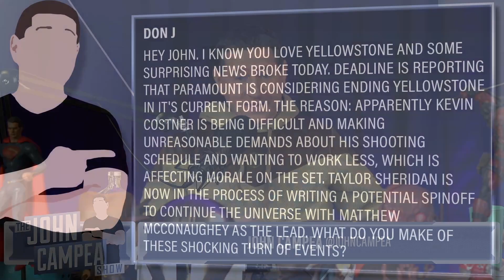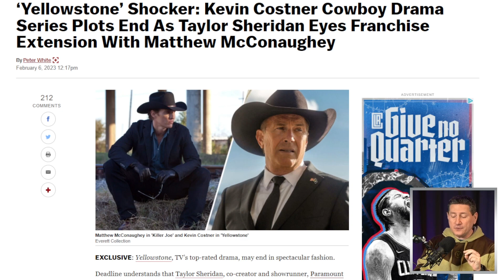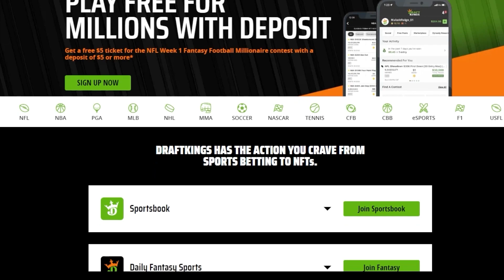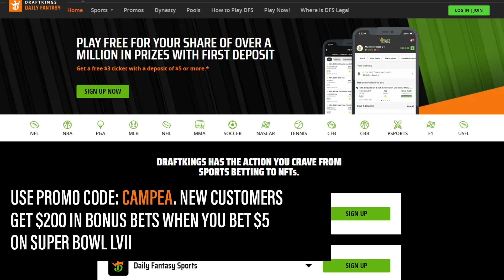Yellowstone Ending This Season As Costner Departs And Matthew McConaughey Enters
DraftKings Sportsbook | Official Sports Betting Partner of Super Bowl LVII
to download the DraftKings Sportsbook app, use code CAMPEA, and new customers can bet $5 on Super Bowl LVII and get $200 in BONUS BETS INSTANTLY.

Minimum age and eligibility restrictions apply. See show notes for details.

Gambling Problem? Call 877-8-HOPENY/text HOPENY (467369) (NY), If you or someone you know has a gambling problem, crisis counseling and referral services can be accessed by calling 1-800-GAMBLER
(CO/IL/IN/LA/MD/MI/NJ/OH/PA/TN/WV/WY), 1-800-NEXT STEP (AZ), 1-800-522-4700 (KS/NH), 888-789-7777/visit ccpg.org (CT), 1-800-BETS OFF (IA), visit OPGR.org (OR), or 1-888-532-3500 (VA).

21+ (18+ NH/WY). Physically present in AZ/CO/CT/IL/IN/IA/KS/LA(select
parishes)/MD/MI/NJ/NY/OH/PA/TN/VA/WV/WY only. Void in ONT. Eligibility restrictions apply.

$200 in Bonus Bets: Valid 1 per new customer. Min. $5 deposit. Min $5 bet. $200 issued as bonus bets that expire 7 days (168 hours) after being awarded. Bonus must be wagered 1x and stake is not included in any returns or winnings.

Super Boost: Valid 1 Odds Boost Token per customer after opt-in each day for eligible Super Bowl LVII prop markets only. Token must be used BEFORE placing eligible bet between 6-9PM ET daily. Odds boosts and prop markets will vary. Max bet limits apply. Tokens are non-cashable, non-refundable, and cannot be withdrawn. Boost Token expire daily at 9PM ET. There are no restrictions on the funds a customer will receive if their bet wins. If their bet loses, they will not receive any reward. Offer period valid 2/6/23 - 2/11/23.

Viewer Question:
Don J - Hey John. I know you love Yellowstone and some surprising news broke today. Deadline is reporting that Paramount is considering ending Yellowstone in it's current form. The reason: Apparently Kevin Costner is being difficult and making unreasonable demands about his shooting schedule and wanting to work less, which is affecting morale on the set. Taylor Sheridan is now in the process of writing a potential spinoff to continue the universe with Matthew McConaughey as the lead. What do you make of these shocking turn of events?

Mic pre-amps

Streaming Software
Wirecast Pro